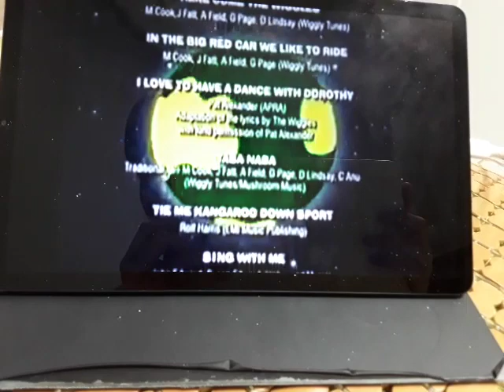Greg Wiggle Voiceover Audio Promo #1 (Fanmade)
This is my first ever voiceover audio promo video. Hope you like it